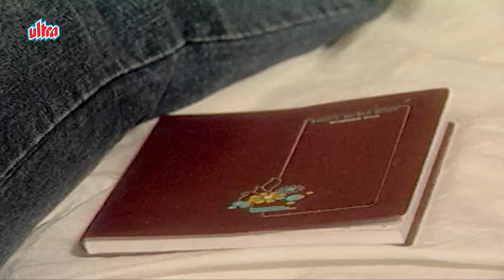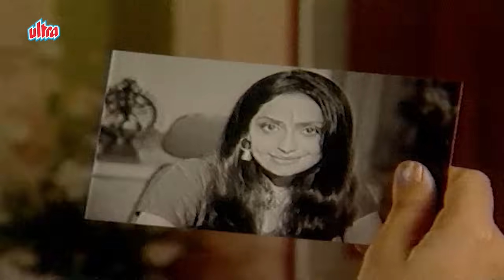बिच रास्ते पर गीता ने Villain को मारा चमाट - Shaktimaan Full Action Finale Ep 433